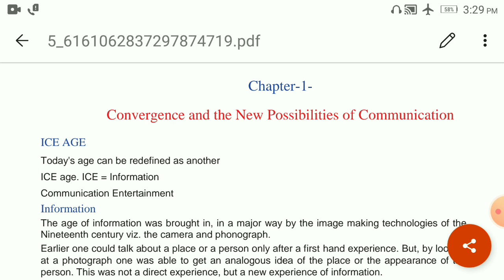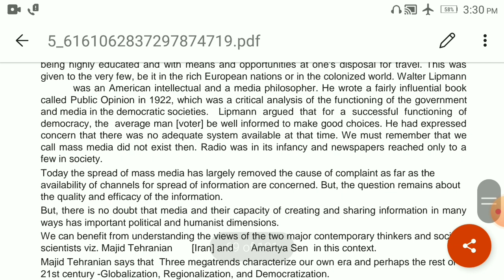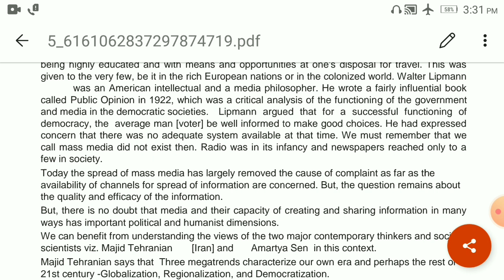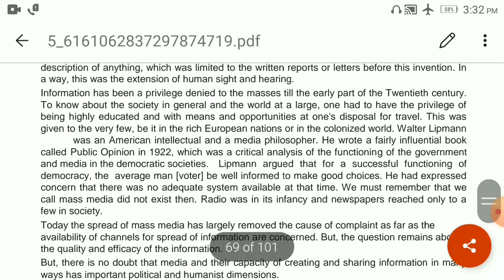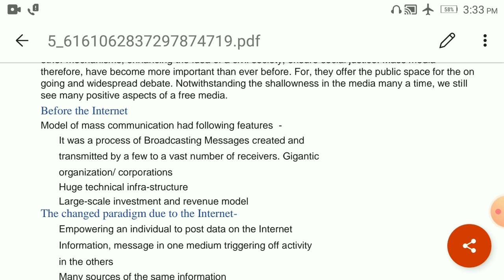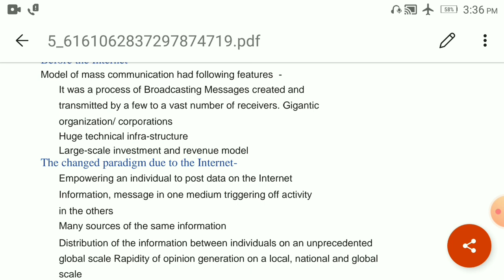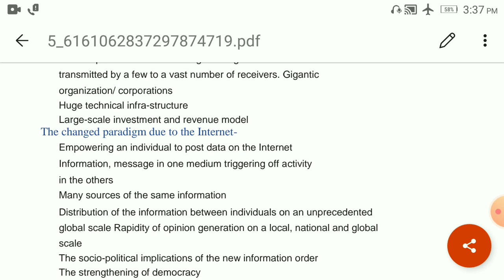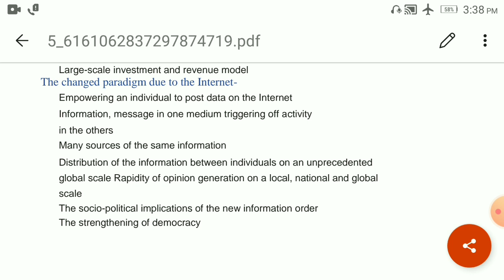NEW MEDIA|| CUET MASS MEDIA SYLLABUS BY PRIYANKA RANA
|| CUET MASS MEDIA SYLLABUS BY PRIYANKA RANa

keep learning ✌️✌️

Lmc team